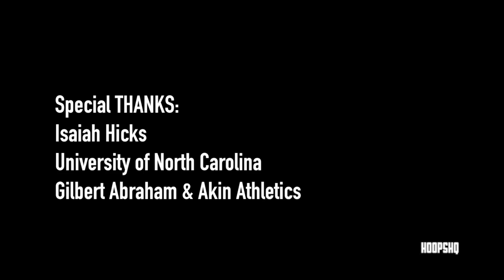Isaiah Hicks shows off the ATHLETICISM & JUMPER in NBA Pre-Draft workout w/ Akin Athletics!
Fresh from a National Championship at the University of North Carolina (UNC), Isaiah Hicks has been in the gym constantly improving in order to prepare for the NBA Draft and workouts with multiple teams.

Thanks to the University of North Carolina and Gilbert Abraham of Akin Athletics as well as Isaiah Hicks!

BEAT: "Champ" - Gunner Olsen